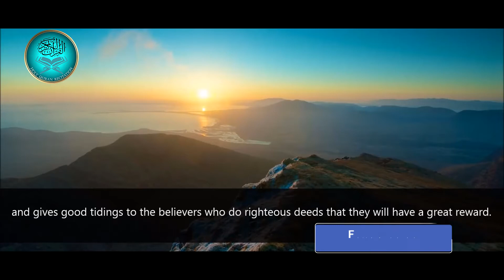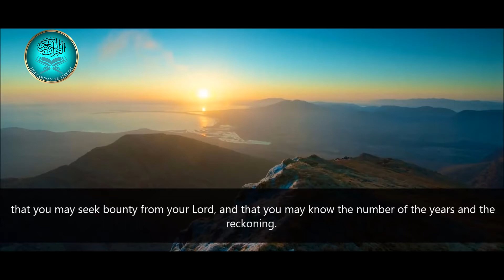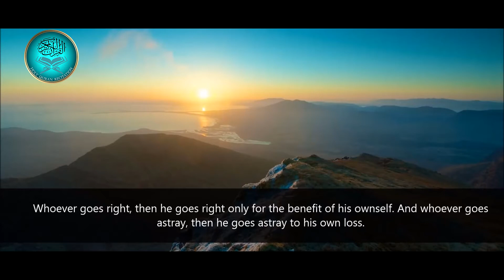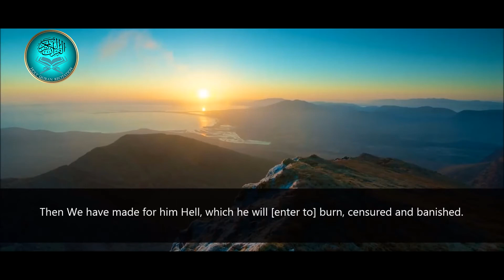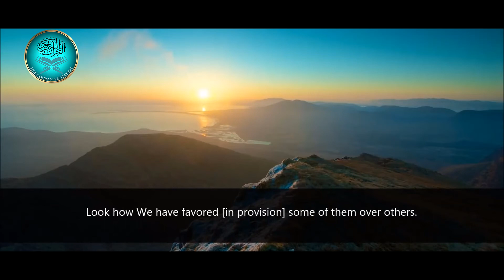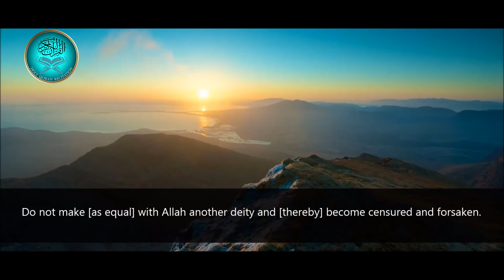Soothing Peaceful Recitation | IDRIS ABKAR | SURAH ISRAA | ENGLISH SUBTITLES